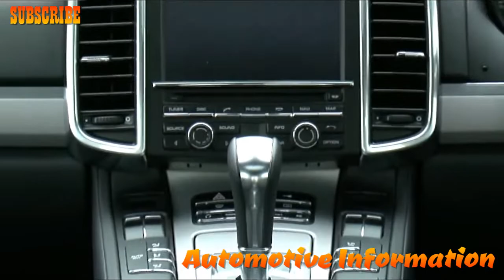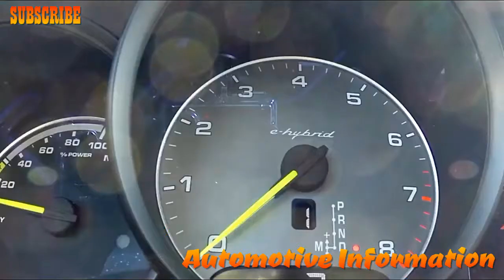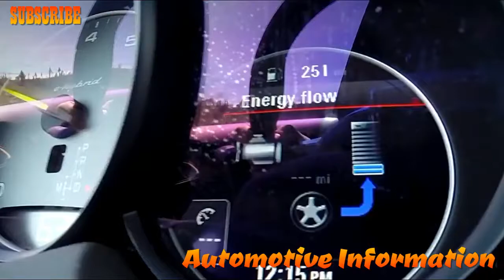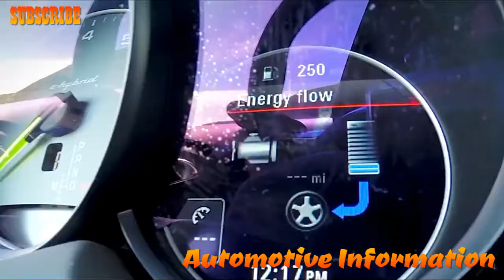2017-2018 New Porsche Cayenne Test Drive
All models in the range get an inversion camera as standard alongside seven air pockets and soundness control, footing control, slope begins help and slope plunge control. In any case, as depicted prior, it is not until the VX class of front and back stopping sensors are standard, which is extremely helpful with substantial vehicles that are regularly utilized for family errands. Nonetheless, just Kakadu gets the dynamic well-being highlights said above, making it a choice if security is your need.